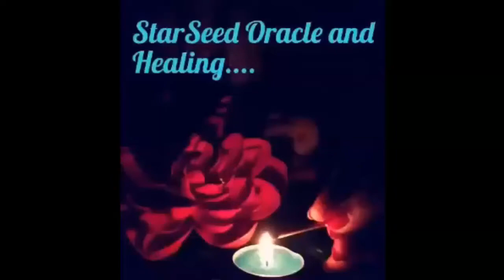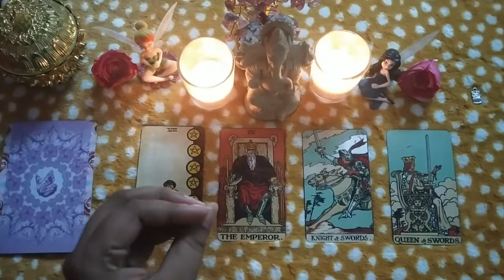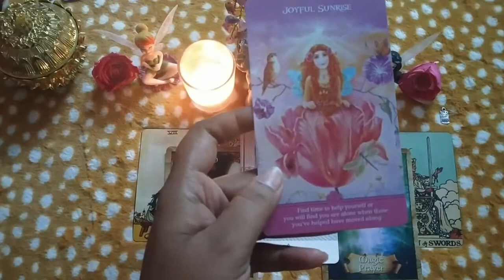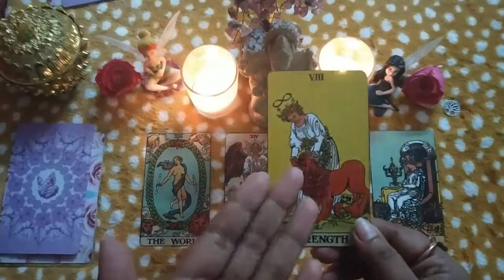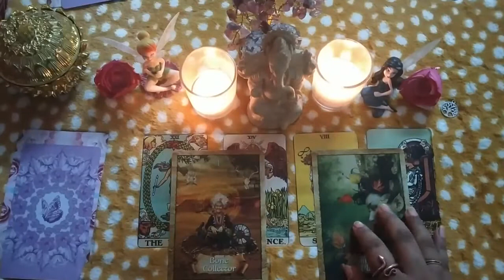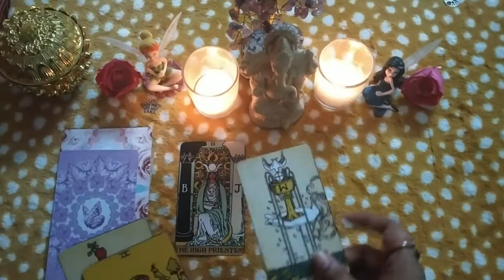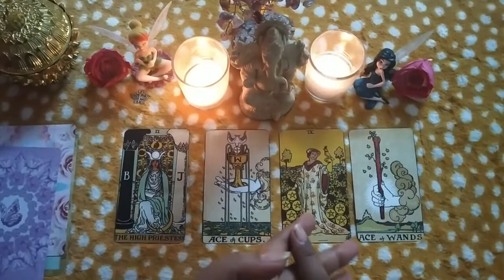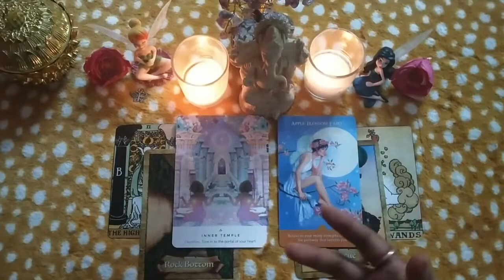🔮Pick A Card🌟| What your Angels & Guides are helping you with now ?🌟💫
Hello Beautiful Soul tribe,💗

Today's pick a card reading is What your Angels & Guides are helping you with now ? This is a timeless reading, so whenever you stumble upon this video, then that's your time to receive these msg's.

This is a general collective reading, so take what resonates and ignore the rest and also try and fit the reading according to your current circumstance.

Pick whichever pile you are most drawn to and jump directly into your reading. Here are the timestamps.

⭐Pile 1: 2:15
🕯️Pile 2: 12:42
🔮Pile 3: 23:01

Neethu